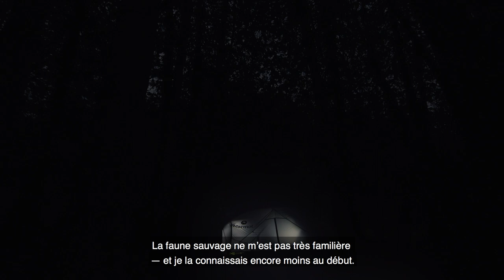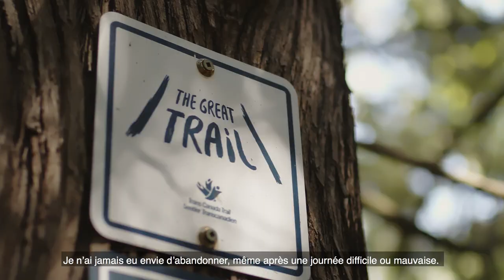Le Grand Sentier – Melanie Vogel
Née en Allemagne, Melanie Vogel s’est donné pour objectif d’apprendre à connaître notre pays de la manière la plus immersive possible : en parcourant Le Grand Sentier à pied.